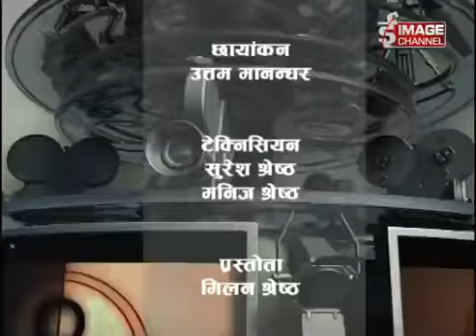Chalchitra - Interview with Bhuwan K C, Actor (Archive)